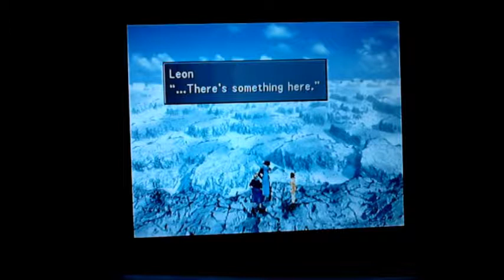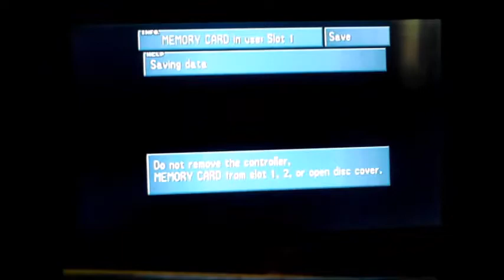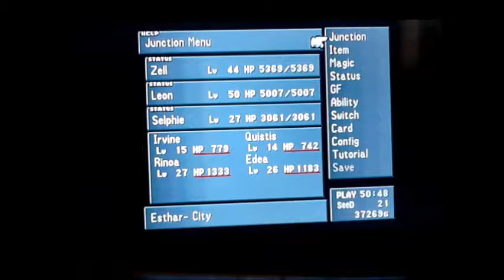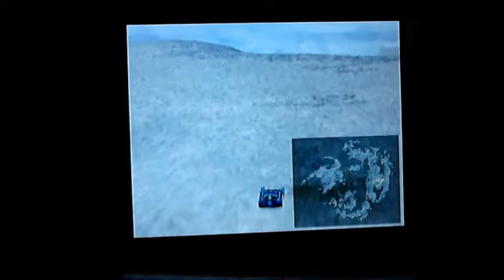Let's Play Final Fantasy 8 Part 22: The Solomon Ring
Where do I go after this crap.